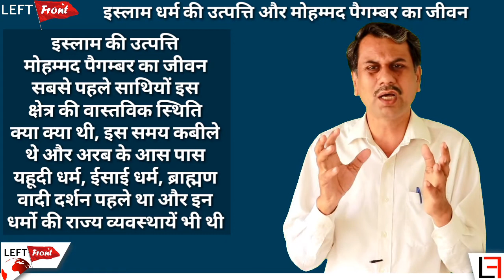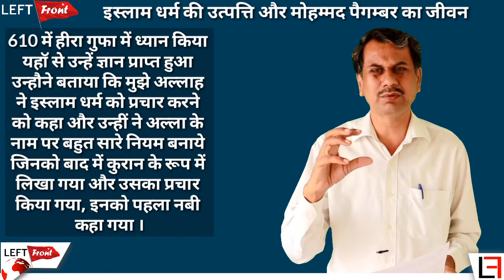Part-60 Philosophy दर्शन, इस्लाम धर्म की उत्पत्ति और मोहम्मद पैगम्बर का जीवन